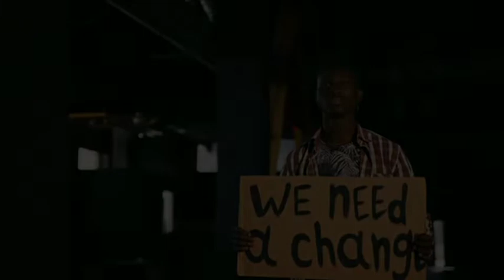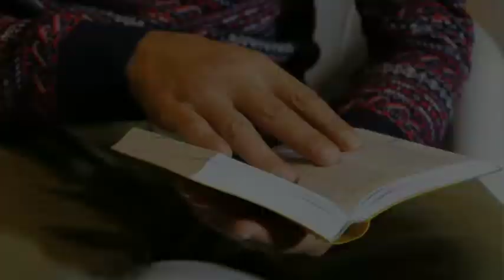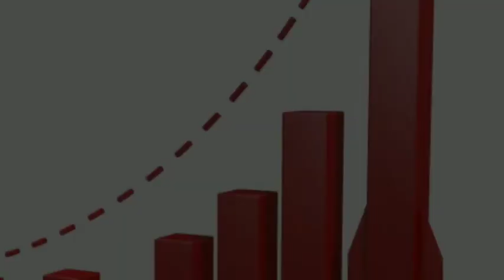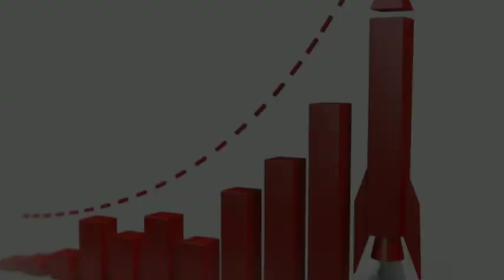Study motivation video 🏆//पढ़ाई के लिए तड़प //motivation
पढ़ाई एक passion है। उसे मोटिवेशन की जरूरत नहीं होती।
हमेशा ही टॉपर बस यही कहता है कि थोड़ा और पढ़ लेना चाहिए। 📚📚
इस video का उद्देश्यय🔥 motivate करना नही ✨reality से रूबरू कराना है ।🙏
CONNECT WITH AK MOTIVATION FAMILY 🤗🤗